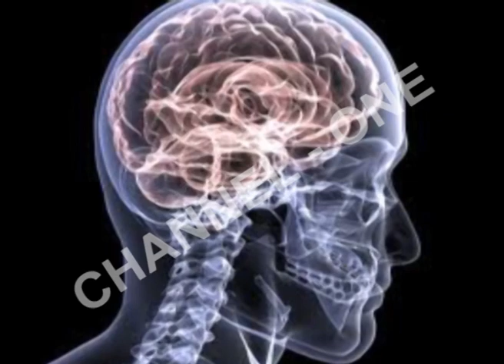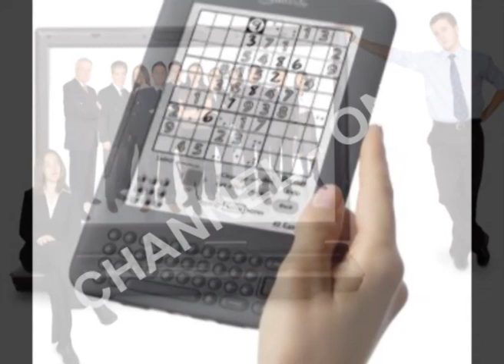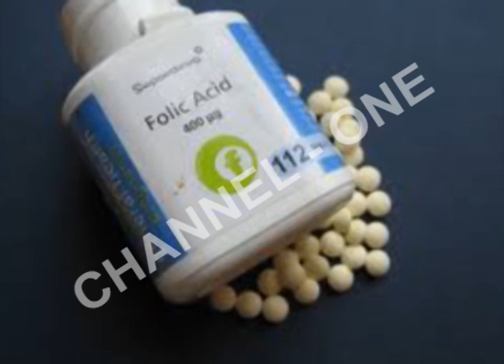CHANNEL ONE - SPECIALE "KESHILLA PER TE SHMANGUR HUMBJEN E KUJTESES"